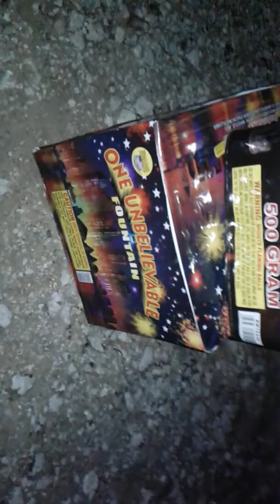New Year's Party Fireworks.